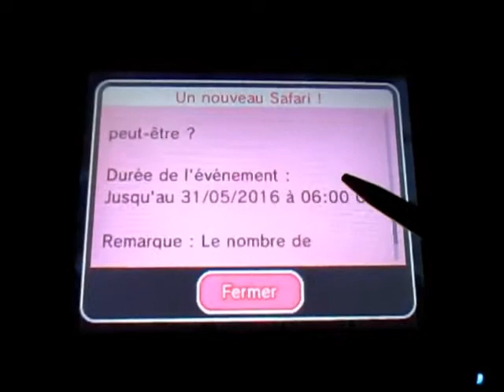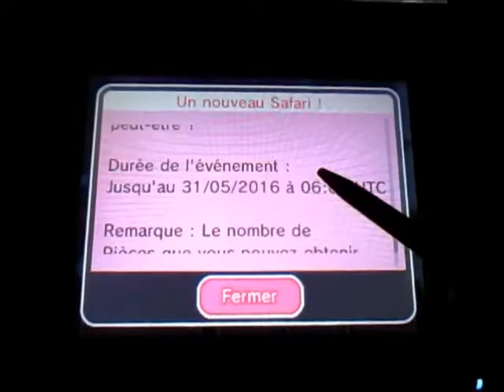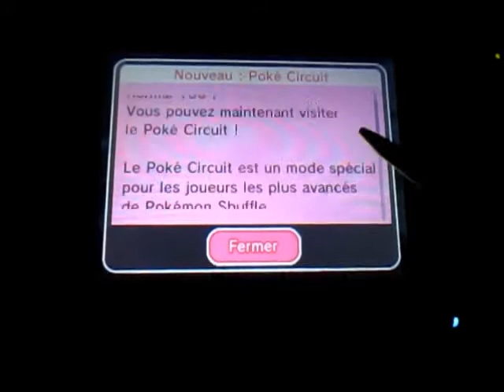Pokemon Shuffle - Update to May, 17th: New Item; New Safari and Electivire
Voyons ensemble les dernières nouveautés de Pokemon Shuffle pour le 17 mai. Nouveau Item pour améliorer les talents de vos Pokémons, un nouveau Safari avec le Pokémon légendaire Créfollet et Éleckable dans un défi Hyper.